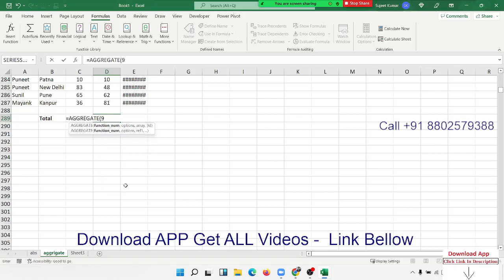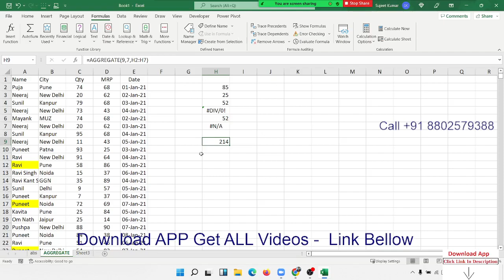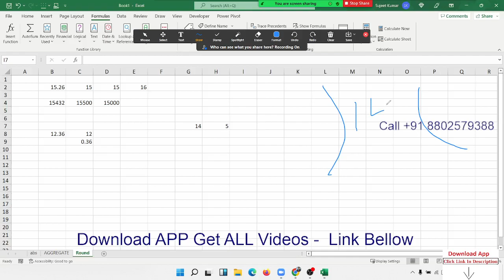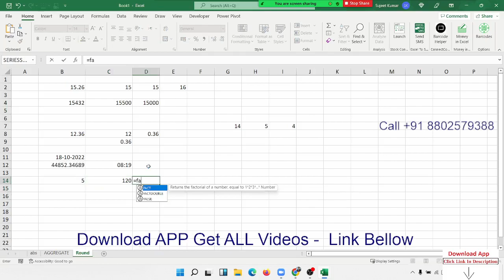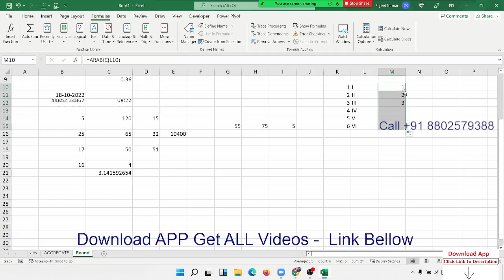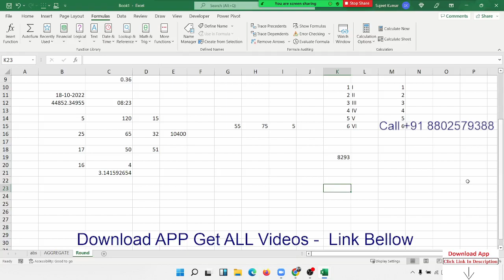free excel training online 2021